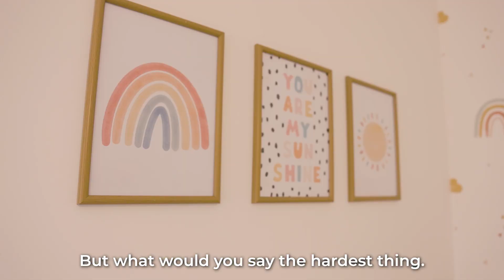Meet Coronation Street’s Lucy Fallon's new baby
Lucy Fallon welcomed her first child with boyfriend Ryan Ledson, a baby boy, on the 30 January and exclusively tells OK! the details of his birth and his special name.